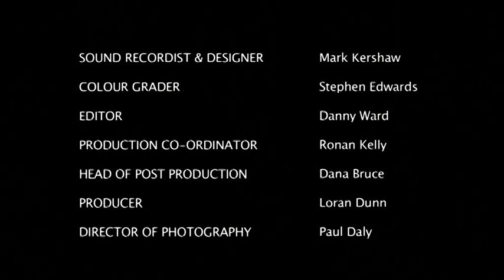Buzz Dish | COFILMIC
Buzz Dish won the audience vote at the COFILMIC 2011 awards. 'Buzz Dish follows three hapless lads living in Cumbria, frustrated by the lack of opportunity they embark on a series of hairbrained schemes to make cash quick!

Steve -- John Weaver
Tony -- William Prestall
Massive -- Paul Keney
Texas -- Anthony Ellis
Zoe -- Gemma Deefield
Elliot -- Jack Huddleston
Druggie 1 -- Antony Singleton
Druggie 2 -- Peter Slater
Manager -- Dave Spikey
Skunk -- Mike Wilkinson

Amy -- Laura Martin
Emma -- Marie Coyne
Ed -- Steve Smith
Teddy -- Steve Smith

Screaming woman -- Sara Worswick
Obesity clinic patients -- Lynne Glen & Syephen Woods

Electronic press kit -- Helen Rathbone
Hair & Make up -- Nikki Armstrong
Ferret Wrangler -- Kay Bramwell

Art Department Assistants -- Kris Sleater & Neirin Best
Location Assistants -- Jack Wood & Ethan Duffy
Sound Assistant -- Adele McEwan
Production Assistant -- Rosy Frost
Focus Puller -- Tom Doran
1st Assistant Camera -- Joe Chambers

3rd Assistant Director -- Hayley Stuart
2nd Assistant Director -- Chris Davies
1st Assistant Director -- Dana Bruce

Unit Manager -- Amy Watson
Art Director -- Maggie Musial
Production Designer -- Jacqui Sleater

Sound Recordist & Designer -- Mark Kershaw
Colour Grader -- Stephen Edwards
Ediot -- Danny Ward
Production Co-ordinator -- Ronan Kelly
Head of post production -- Dana Bruce
Producer Loran Dunn
Director of Photography -- Paul Daly

Written by John Lebbon & Dave Spikey
Directed by Dave Spikey

Special thanks to The Dog Inn, Tesco, Bill Yates, Xfit Gym, Chorley Little Theatre, Chroley Community Centre, Job Centre, Londis, ITV and 3sixtymedia